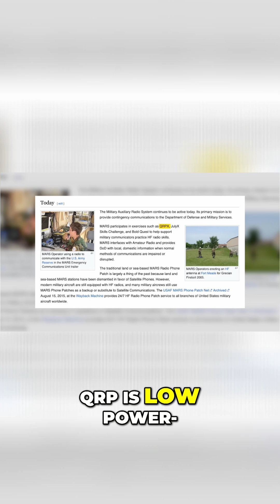Community Radio Events: QRP, MARS, and Military!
Discover how military and MARS stations use low-power radios in a unique exercise. Participants earn points for contacts and decoding messages. There's no participation trophy, just a chance to improve next year!